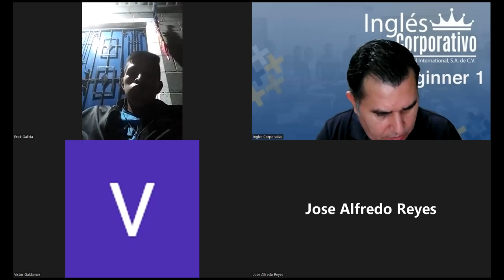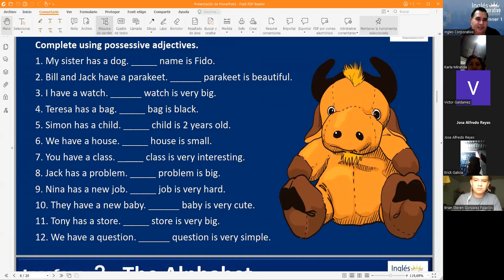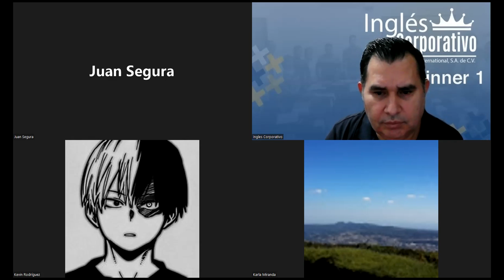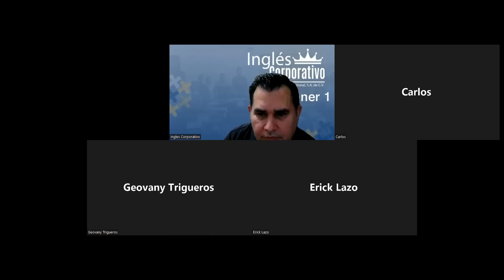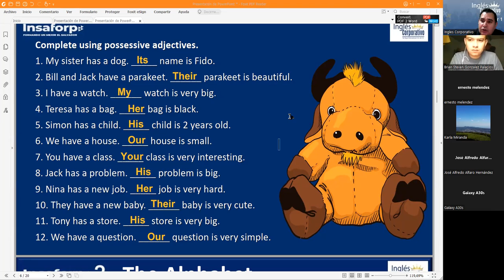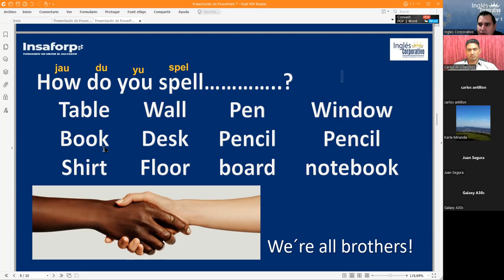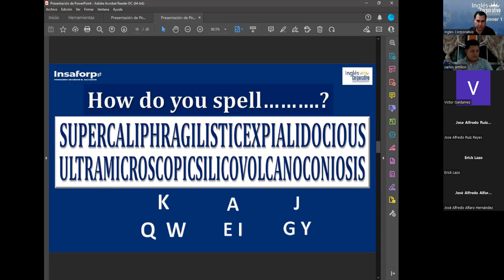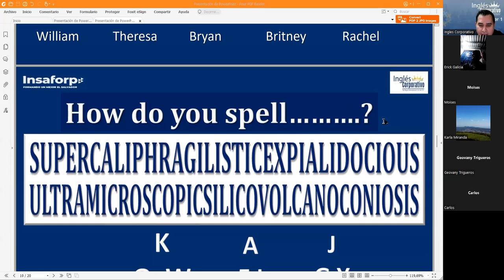Ingles Corporativo-31052022-What's your name?